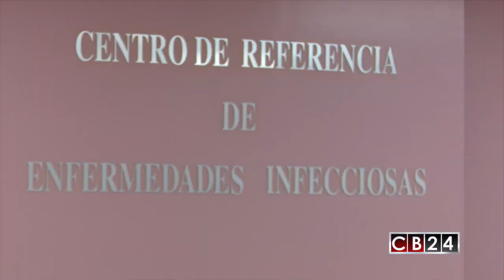Oposición panameña exigirá cuentas del uso de partida discrecional del Presidente Juan Carlos Varela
En Panamá la oposición y diferentes sectores han criticado en las últimas horas el uso de la partida discrecional por parte del Presidente Juan Carlos Varela. Para ahondar en este tema y las reacciones de la sociedad y los políticos, conversamos con el diputado panameño Diógenes Vergara, del Partido Revolucionario Democrático.

Redacción / CB24